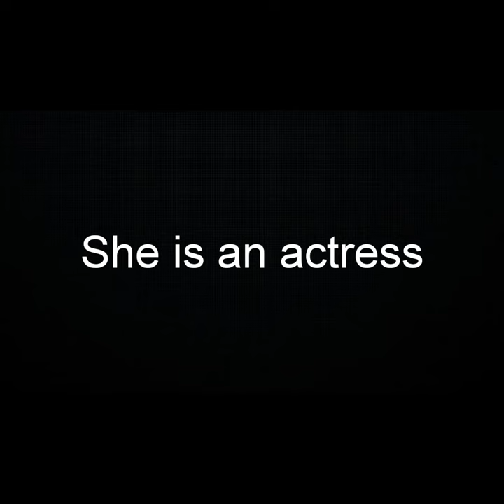Kim Hee Jung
Kim Hee Jung was born on April 16, 1992 in Busan, South Korea. She is an actress, dancer and motorcycle rider from South Korea. She made her acting debut in 2000 as a child actress, playing the titular character in Kkokji (also known as Tough Guy's Love). As Kim reached her early twenties, one of her notable roles was Gwanghae's queen consort in the 2014 period drama The King's Face. On May 2016, Kim signed with YG Entertainment. On August 2019, she left YG Entertainment and signed with Sublime Artist Agency.  She is also a member of the South Korean female dance crew Purplow, known by the stage name Bibi.

I Do Not Own of This Video... Just for Fun.